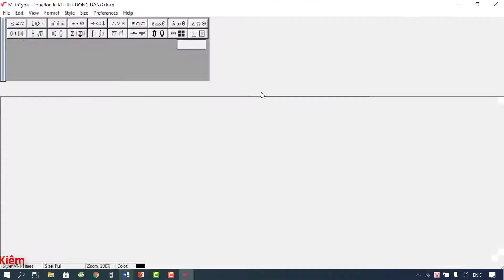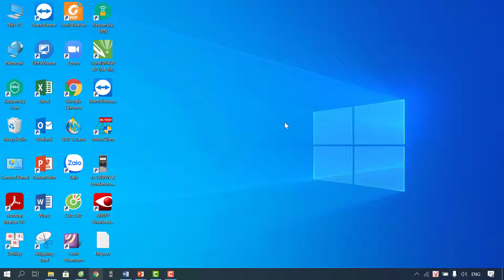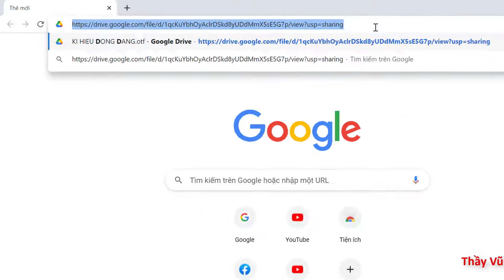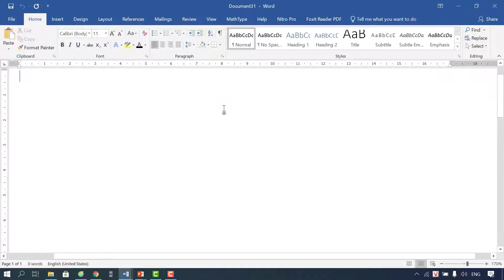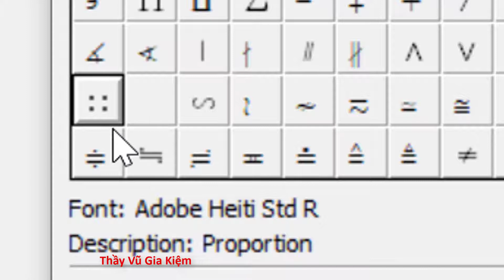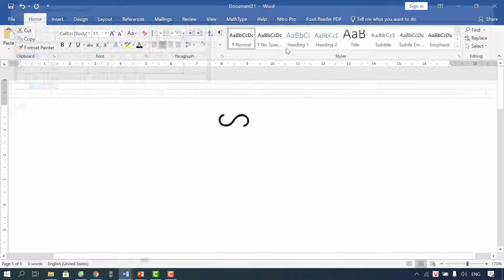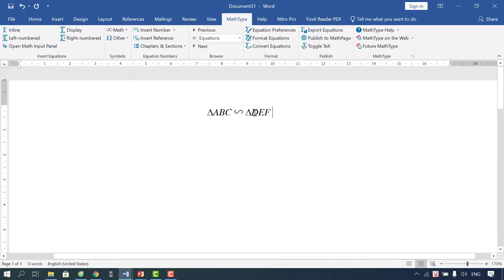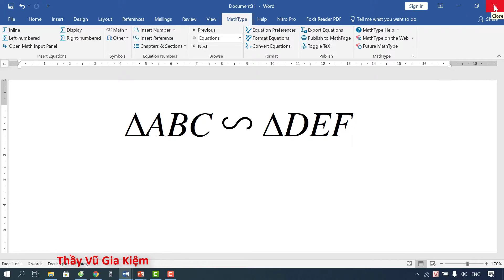CÁCH CHÈN KÍ HIỆU ĐỒNG DẠNG CỦA HAI TAM GIÁC ĐỒNG DẠNG vào Word và PowerPoint, Ai cũng làm được.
👀 Chào mọi người đã đến với kênh nhé.
✔ Link tải FONT KÍ HIỆU ĐỒNG DẠNG:
❤️ Gửi tới những em học sinh chưa biết chèn kí hiệu đồng dạng của hai tam giác vào Word và PowerPoint .
📣 Hãy theo dõi kênh bằng cách nhấn 👍🏻 SUB vs SHARE để ủng hộ cho kênh nhé!
CHÚC MỌI NGƯỜI CÓ NHIỀU SỨC KHỎE VÀ THÀNH CÔNG!